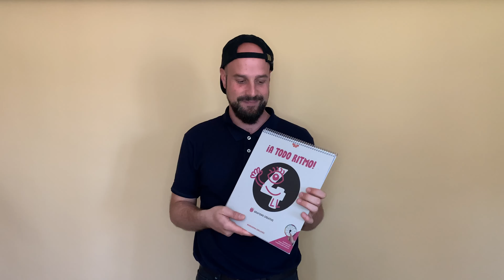Cuaderno 4 de Grafismo creativo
Cuaderno para desarrollar las destrezas manuales de los niños. Estimulan la creatividad, la atención, la concentración, la confianza en sí mismos y activan su capacidad de decisión al elegir qué y cuándo hacerlo.